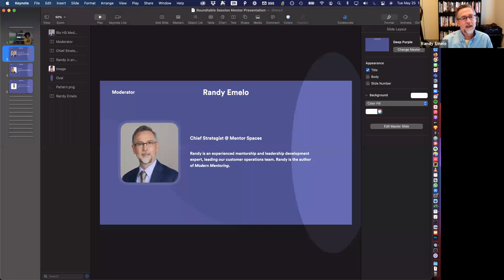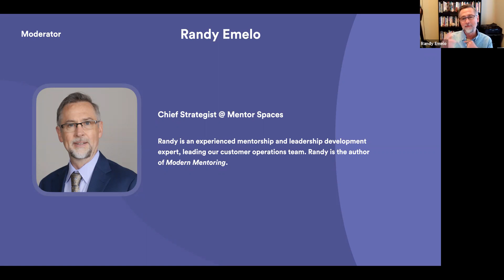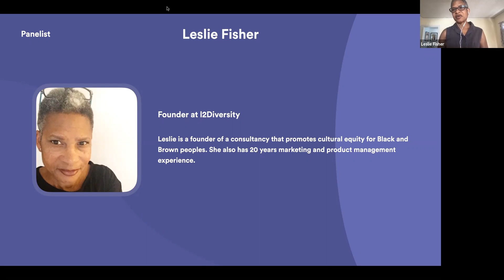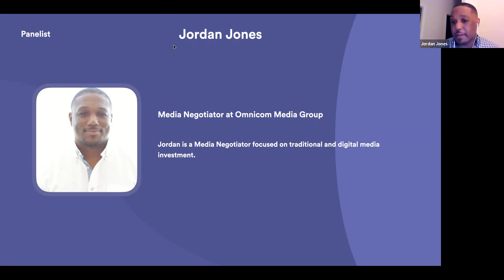Mentor Spaces Roundtable Discussion: Creating Better Work Cultures through DEI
This video is a recording of a roundtable discussion hosted by Mentor Spaces. A panel of mentors led an enlightening and forward-thinking discussion about how organizations can create more engaged cultures through current DEI efforts.

We were joined by mentors on Mentor Spaces:
Leslie Fisher, Founder at l2Diversity
Leslie is a founder of a consultancy that promotes cultural equity for Black and Brown peoples. She also has 20 years marketing and product management experience.

Jordan Jones, Media Negotiator at Omnicom Media Group
Jordan is a Media Negotiator focused on traditional and digital media investment.

Share with others and look around for our next sessions by joining the largest mentoring community for underrepresented professionals